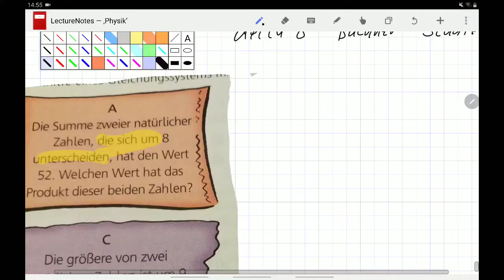Textaufgabe zu Gleichungssystemen 1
Mathe 8. Klasse